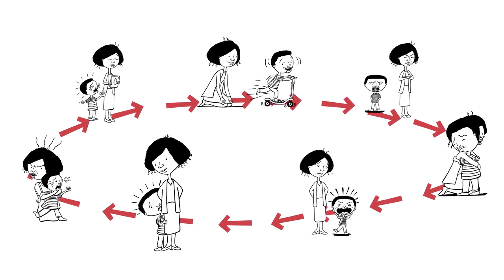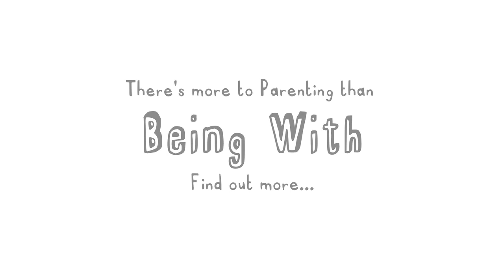Being With and Shark Music Circle of Security International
A fi alaturi si Muzica infricosatoare (ce ne impiedica sa fim alaturi) - Circle of Security International